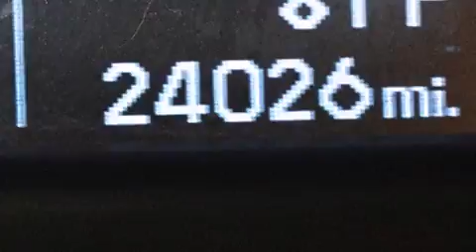Pre-Owned 2014 Hyundai Santa Fe Lake Worth FL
Haz clic aquí para ver el precio Hemos tenido el honor de servir a la zona de Lake Worth fl , le prometemos que su experiencia superará sus expectativas ! Year : 2014 Make : Hyundai Model : Santa Fe Engine : Motor con 4-Cil de 2.4L Trans . : Transmisión Automática Millaje : 24,025 Stock : 76695 Offleaseonly.com 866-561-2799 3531 Lake Worth Rd Lake Worth , fl 33461